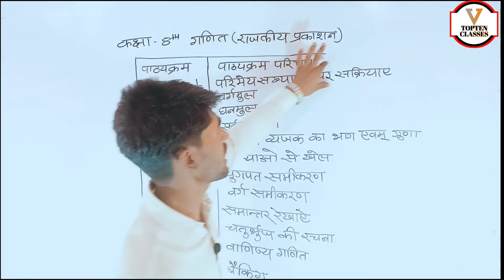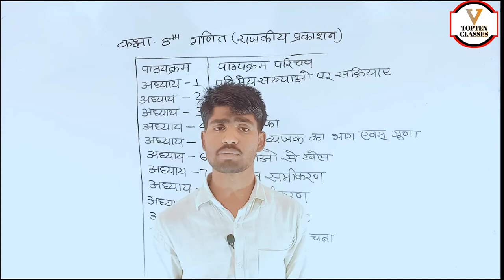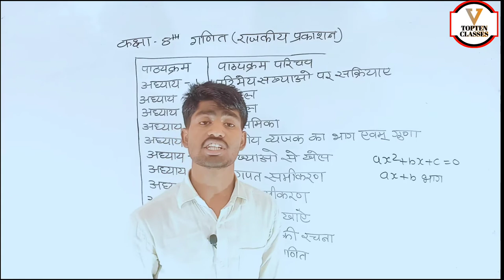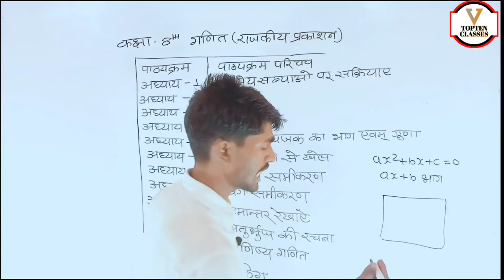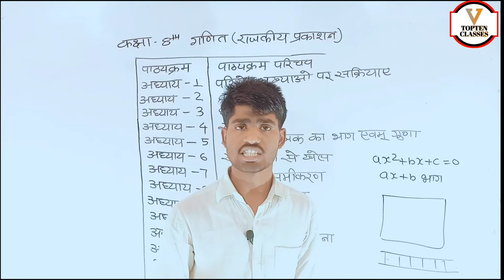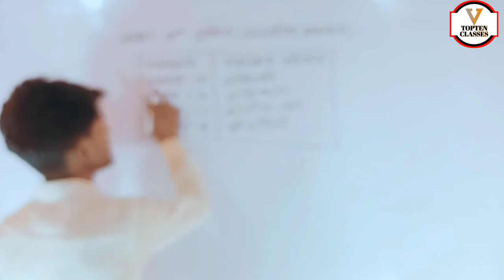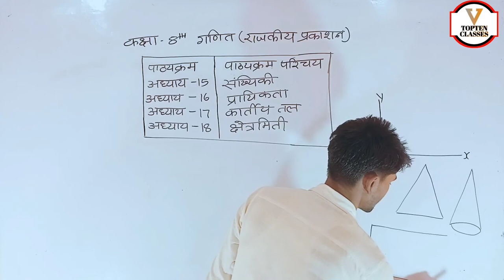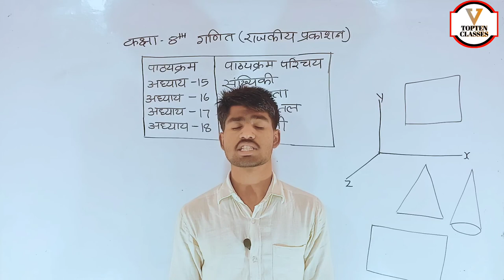कक्षा 8th गणित पाठयक्रम परिचय | Syllabus Overwiew Class 8th Math | राजकीय प्रकाशन सम्पूर्ण परिचय